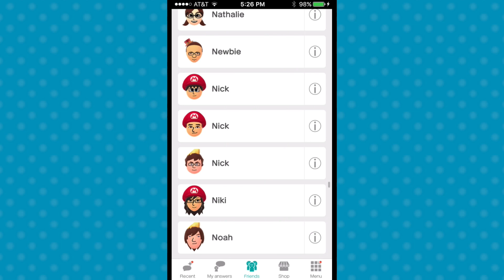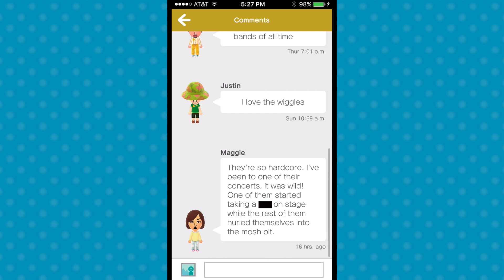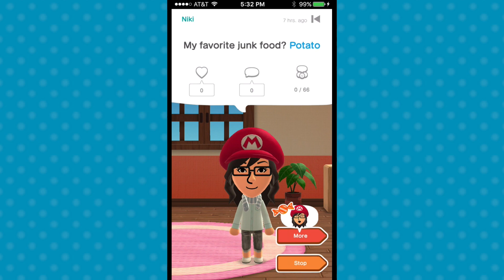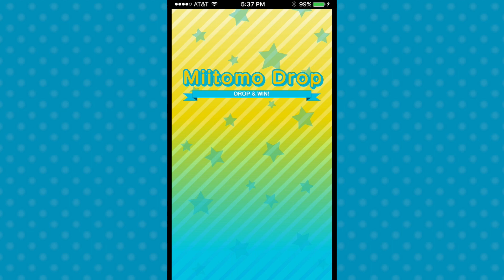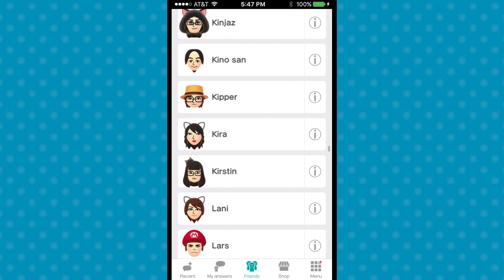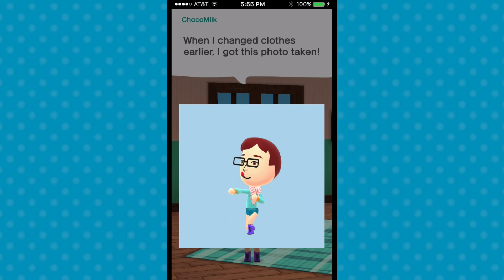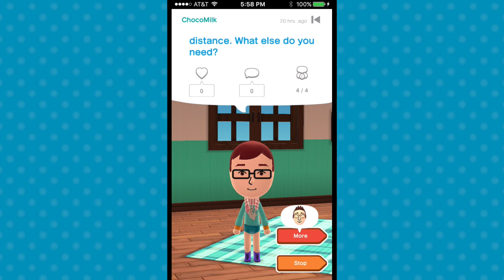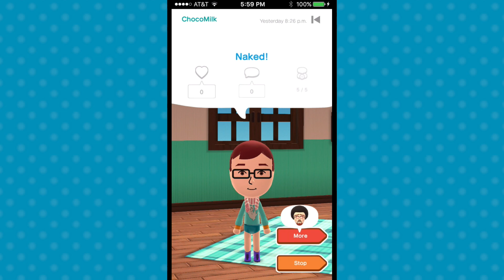Miitomo Part 5: New Friends - Chocolate Milk Gamer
Alaska, but... naked